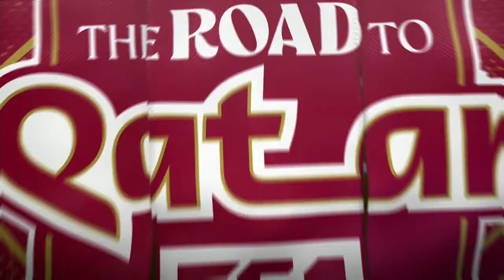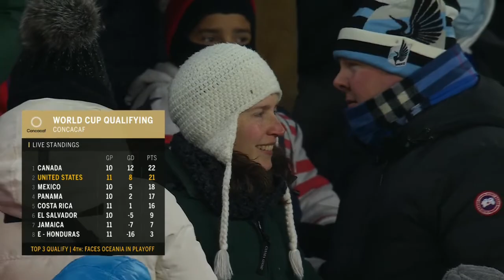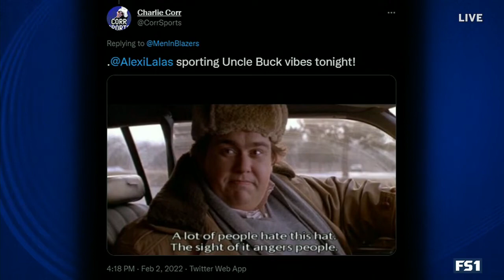USA vs Honduras 2022 FIFA World Cup Qualifier FULL GAME February 2022 Qatar 2022 Qualifying